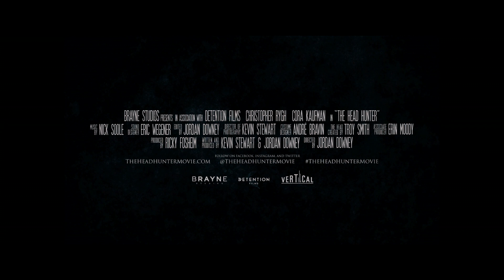Время монстров - трейлер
Средневековый воин живет отшельником в мрачном лесу и жаждет отомстить смертельно опасному существу за гибель своей единственной дочери. Получая от короля послания о появляющихся в округе монстрах, он отправляется за их головами, каждый раз надеясь, что на сей раз встретит своего заклятого врага.